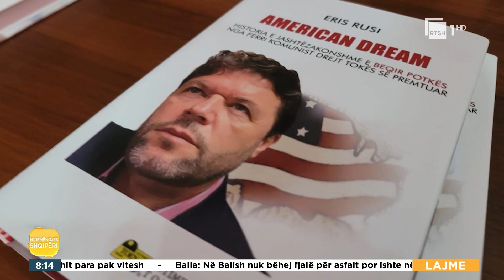Beqir Potka u arratis gjatë komunizmit dhe jetësoi ëndrrën amerikane | "Mirëmëngjes Shqipëri"